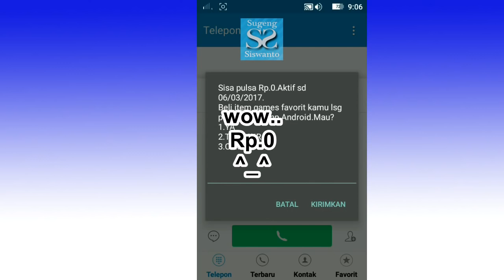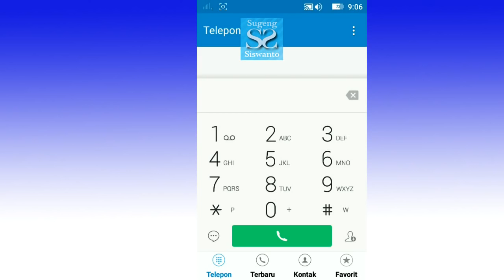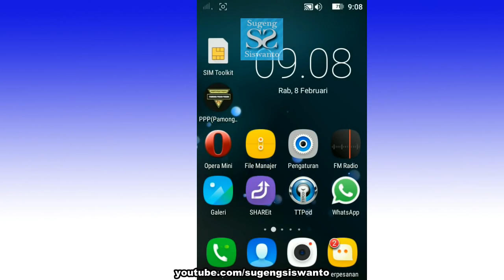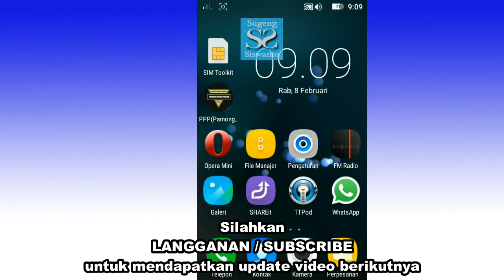Cara NELFON Tanpa Pulsa Rp 0 dengan TELKOMSEL 2017